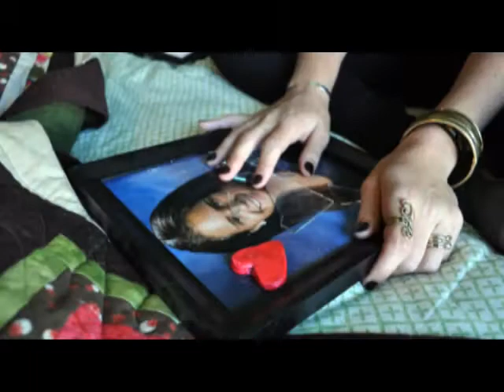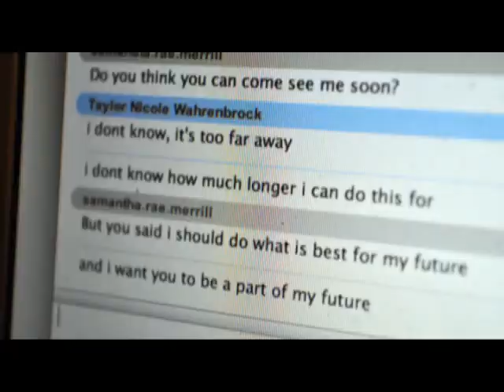Out of the House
A still image video for my digital film class.